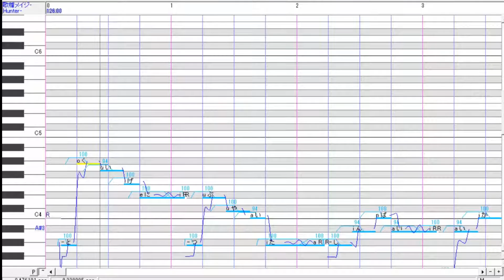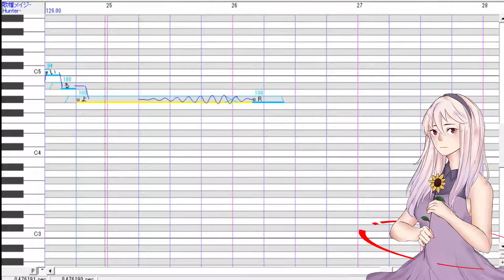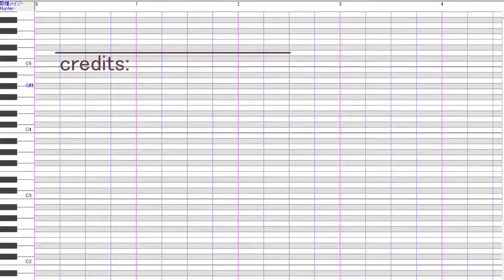Gahata Meiji - Time Machine UTAU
It was fun working on the video and the drawing. Tho i kinda half assed the mixing.

credits:
original:40mP
ust : sm20935226
cover/art:me